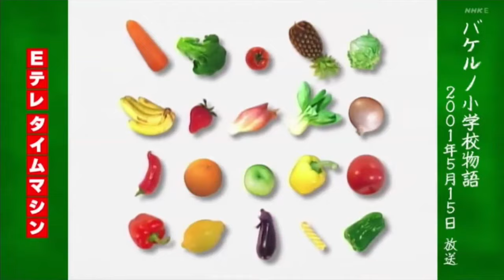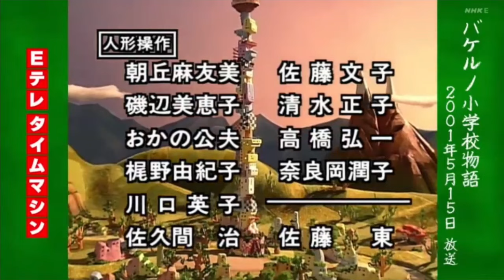バケルノ小学校物語 でんせつのおにのみ